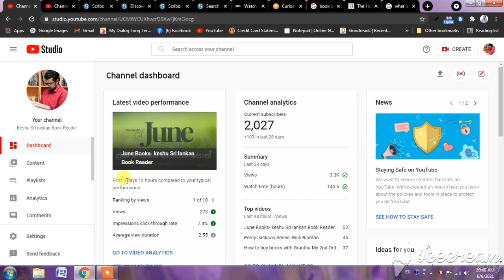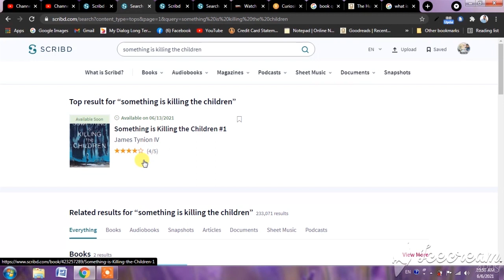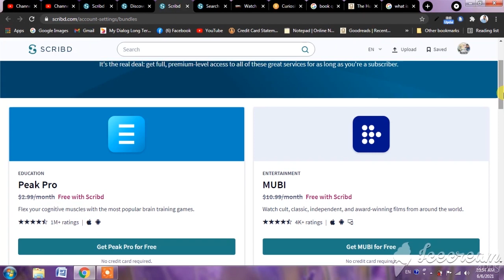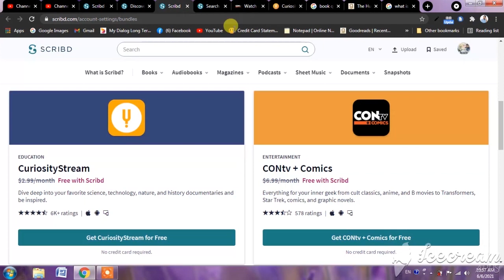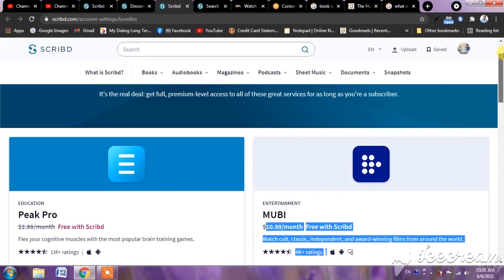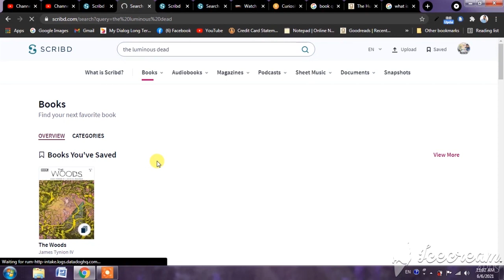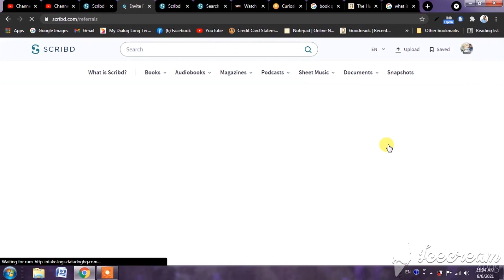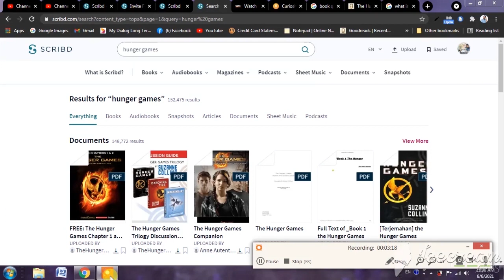113 ---- Scribd for english Ebooks-Audio books and Comic books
POINTS TABLE - SEASON 2 DAY 01
Gihan koongahage 1
Sendini Dewhara  1
Madhawa Hettiarachhi  1
Wasanatha Oska   1
Nirwana Maga    1
Chamz Uyawantha  1
Dinel De silva    1
Sayuru tharanga 1
Amal Perera   1
Shania  thomas  1
Sanjaya Disanayake 1
Theran Kavindu  1
Nirmani rajapaksha 1
Sl galaxy dj   1